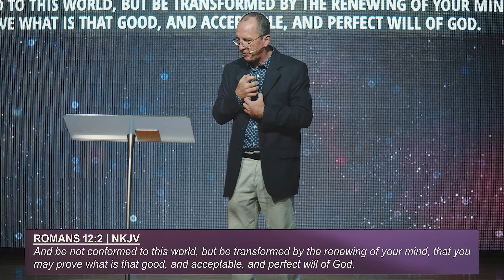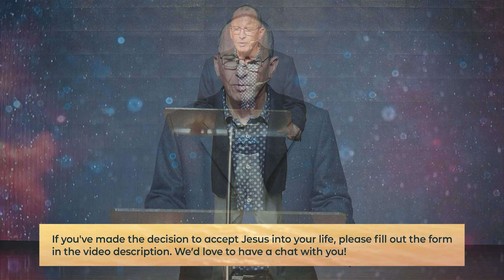A NEW HOPE | Ps Shane Weaver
Regrettably, Star Wars is fiction. It's not real. But sometimes we wish it were so we can escape the realities of this world. Right? But, that's not what we're supposed to be doing as Christians.

There are people who need hope, and there are people who give hope; and with things in the world as they are today is my reason for this message, no matter what that entails, we need HOPE.

🙏 If you've made the decision to accept Jesus into your life follow the link below and one of our pastors would love to talk with you